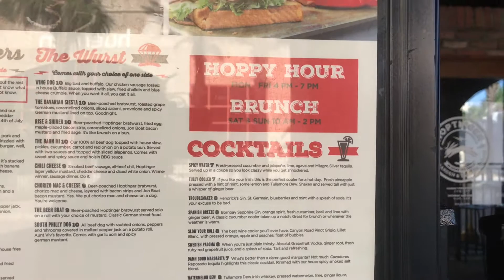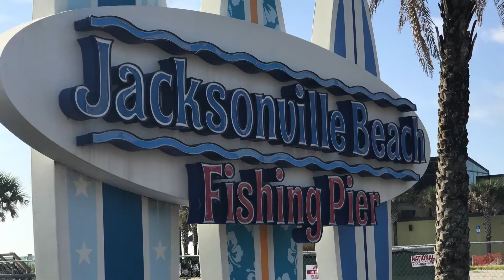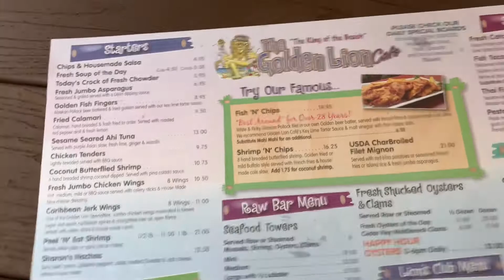Kegiatan Bebas Di 🇺🇸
Jax Beach Jacksonville FL 🇺🇸